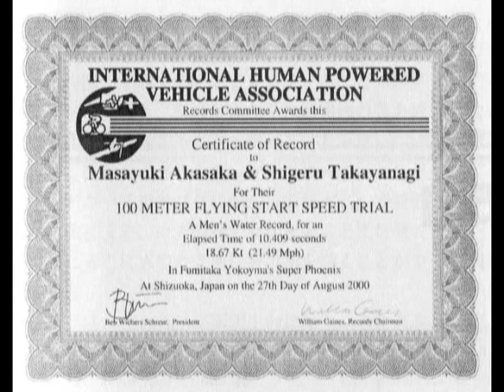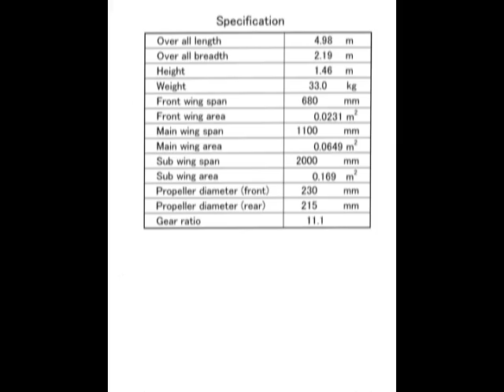HYDROFOIL: World speed record set, Ray Vellinga video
Ray Vellinga edited: world speed record is set for hydrofoils powered by 2 men.  Super Phoenix goes 21.49 mph on Lake Hamana, Shinoka, Japan, August 27, 2000. Kotaro Horiuchi influenced the designs